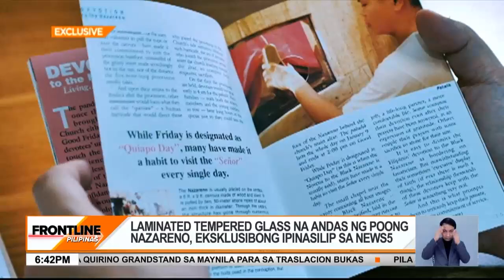Laminated tempered glass na andas ng Poong Nazareno, eksklusibong ipinasilip sa News5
News5Exclusive | Bago pa man dinala sa Quirino Grandstand ang imahen ng PoongNazareno, eksklusibong napasok ng News5 ang pagawaan ng Sarao Motors kung saan binuo ang bagong andas na paglalagyan ng imahen para sa Traslacion2024. DagdagPwersaSiJiggy FrontlinePilipinas | via Jiggy Manicad